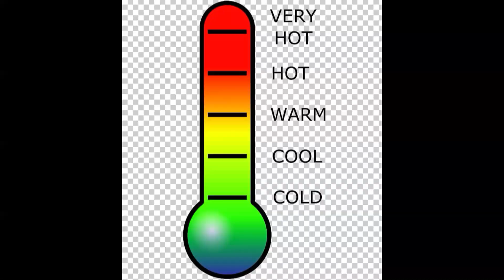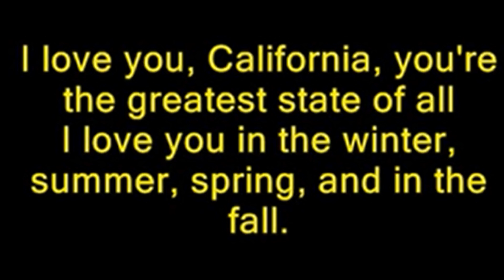Day 3 delivering 2 John Deere Gators to California.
Short video as we continue the trip to California with two John Deere Gators to John.
Trying to get better with editing these tons of films.  It comes back slowly.  I appreciate any comments and/or suggestions.  Stay safe...captjack...